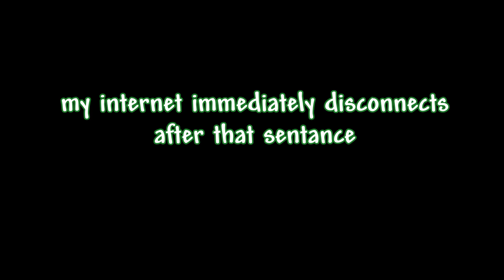Terraria Together With SunnySandwich - Episode 1 | A Chaotic Start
*SunnySandwich's Channel:*

I would very much appreciate it if you left a sub, thanks!
*LINKTREE:*
*SOFTWARE:*
Recording & Streaming: OBS Studio
Editing: HitFilm